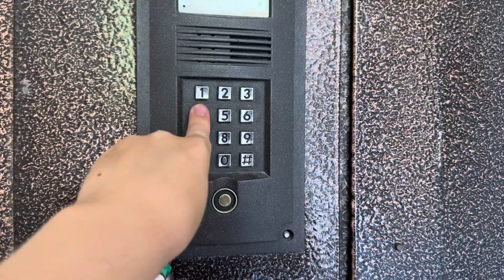Как записать ключ на домофон vizit BVD-n100.